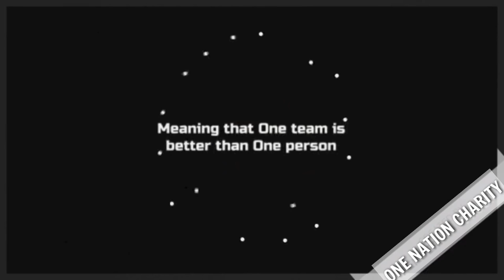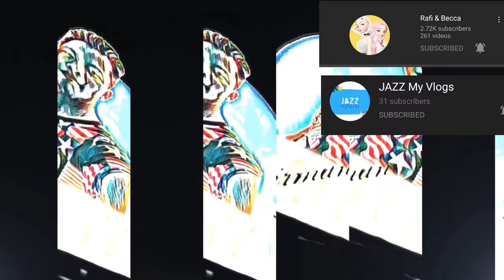Helping People In Need During The Pandemic ONE NATION CHARITY/CHAIRMAN TV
Pls support chairman tv hoodie and jacket if you buy 1 you also help homeless people..

any donation for ONE NATION CHARITY heres gcash no# 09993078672-ronnil C- f

CHAIRMAN TV FT. BOSS K

this is a human kind during pandemic one nation group create
a charity and this ONE NATION CHARITY this kind of group from a small youtubers helping people homeless people and people in need ..

we heal as one more power and godblesse

thank you for supporting chairman tv hoodie and jacket
this is for charity to help other people...